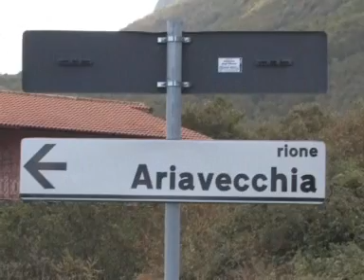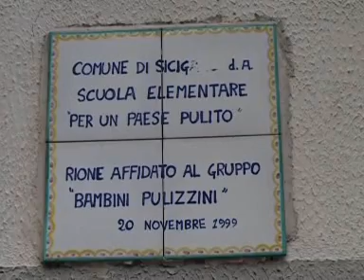fernicola:farò quello che non ha fatto amato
l'attuale amministrazione è stata un disastro secondo il consigliere di opposizione fernicola. amato è stato il peggior sindaco della storia di sicignano.il paese è entrato nel tunnel di una crisi amministrativa di difficile uscita.